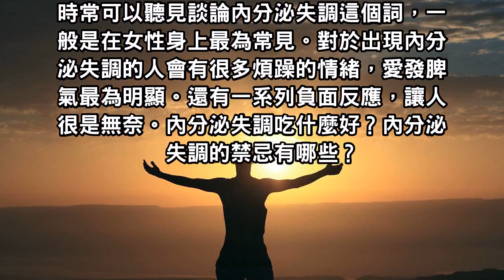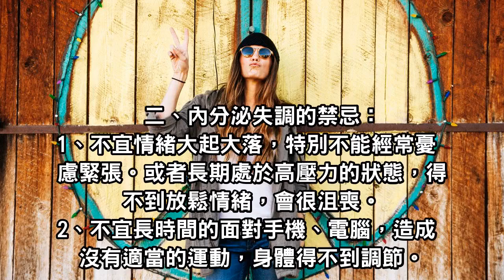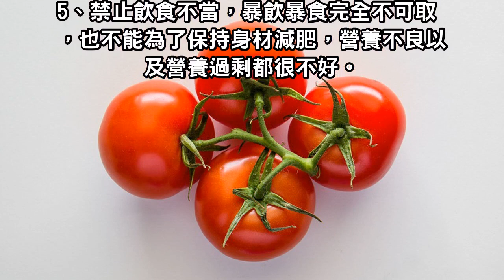愛吃這4種食物的女性，內分泌失調一般不會找上你，女人請牢記！